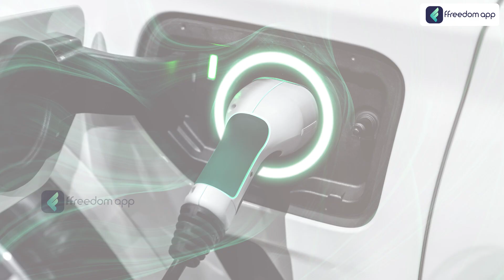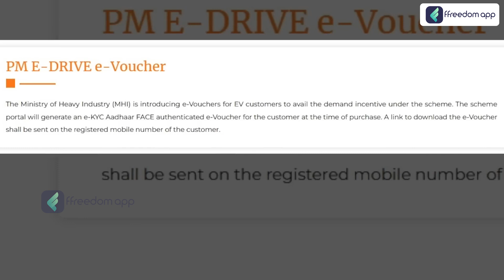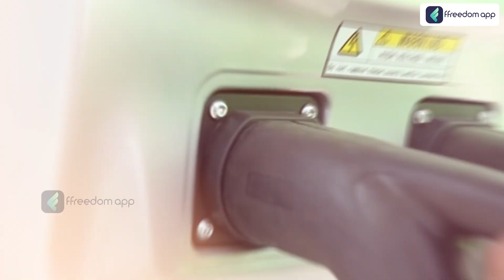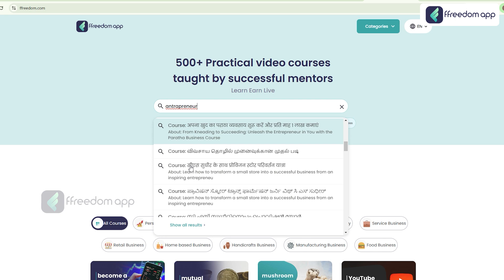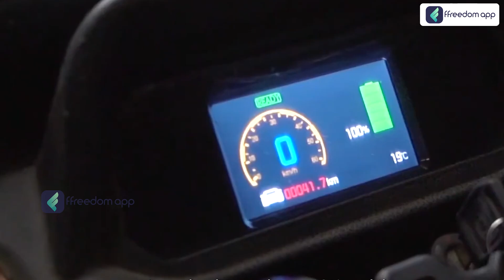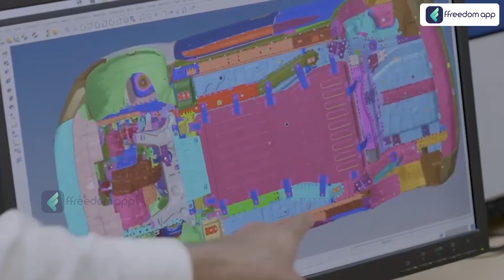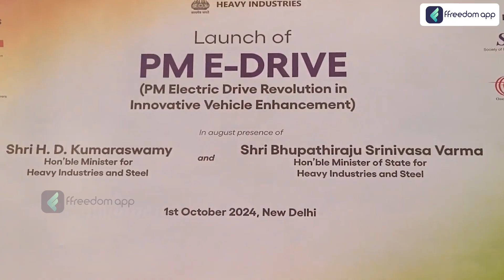PM E-Drive Scheme: Boosting Electric Vehicles in India | All You Need to Know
Want to start a business but don’t know how?
Boss Wallah is your all-in-one business app, offering step-by-step plans for hundreds of ideas, 11,000+ practical lessons, and expert support from 2,000+ service providers

📚Related Courses📚